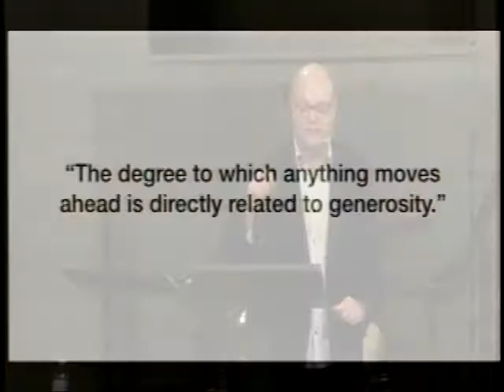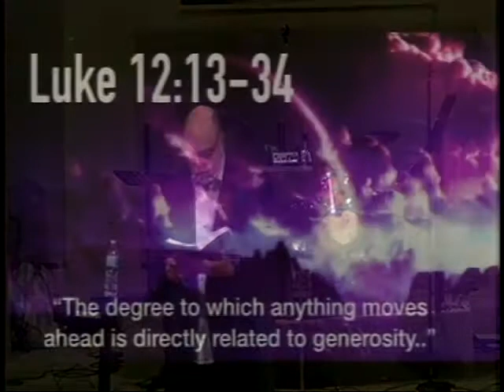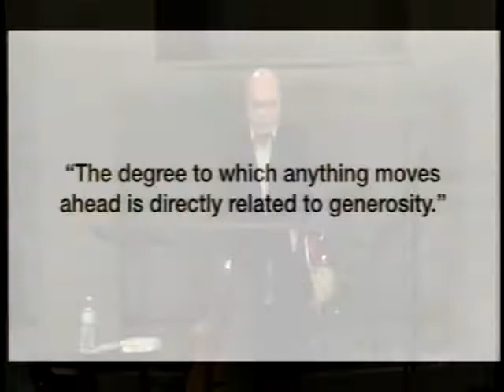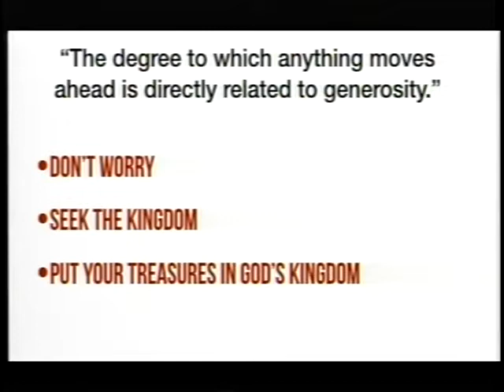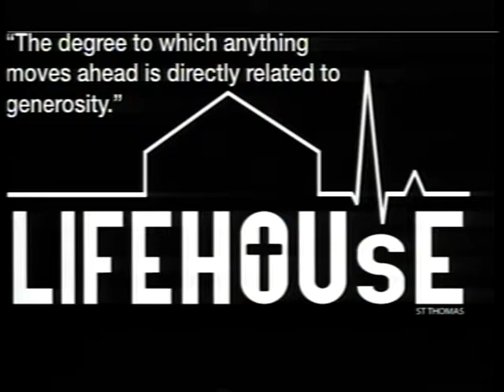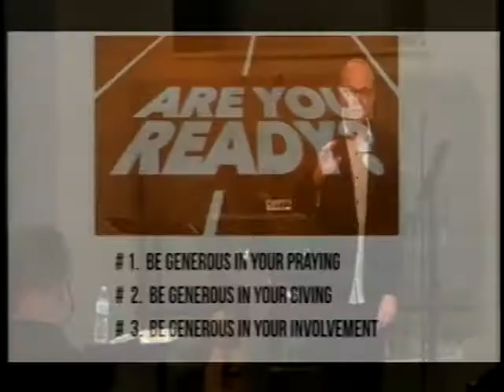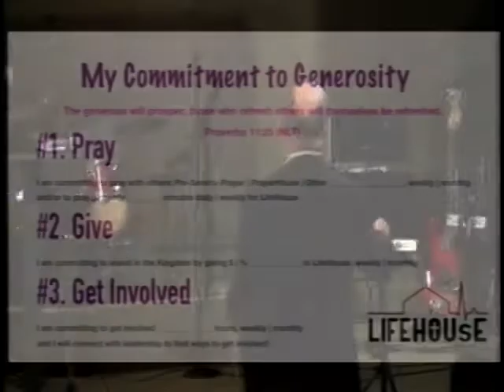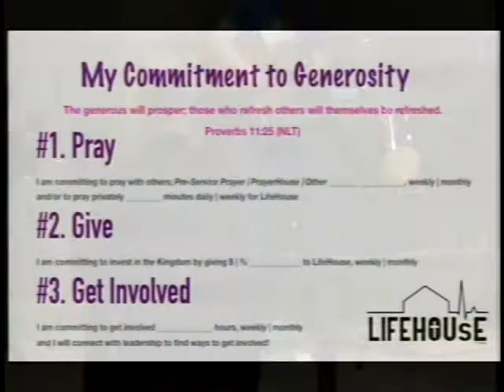A Spiriit of Generosity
Pastor Cusick challenges LifeHouse this morning in three key areas:

# 1. Generosity in our prayers
# 2. Generosity in our giving
# 3. Generosity in our involvement